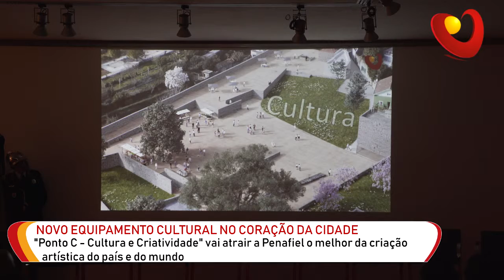249º Aniversário da Elevação a Cidade de Penafiel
Sessão evocativa do 249º Aniversário da Elevação a Cidade de Penafiel e do 20º Aniversário da Geminação com Sainte-Geneviève-des-Bois decorreu, no passado dia 3 de março, no Museu Municipal.